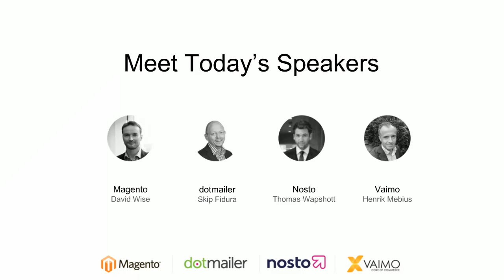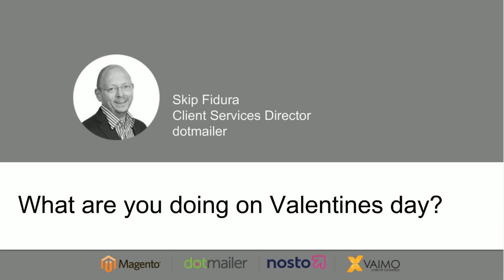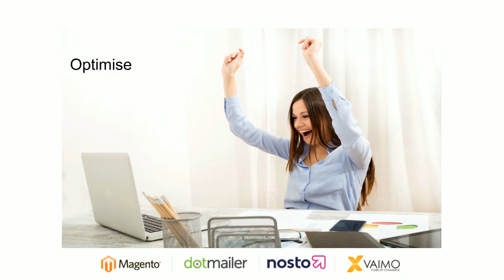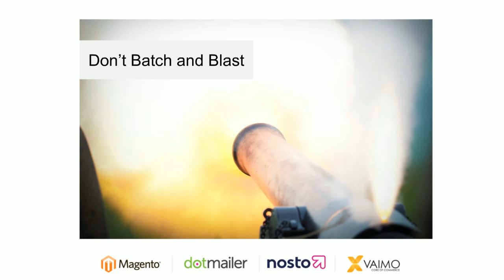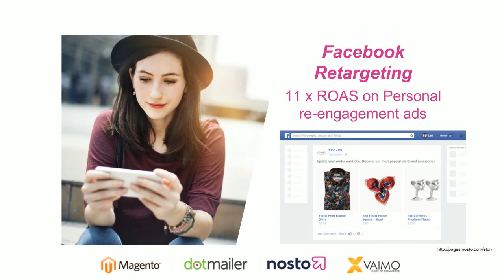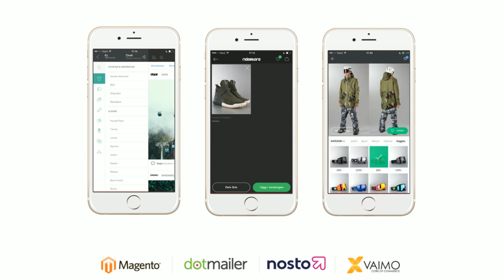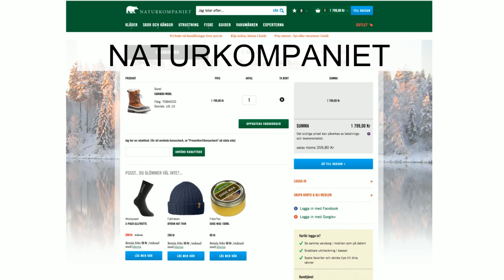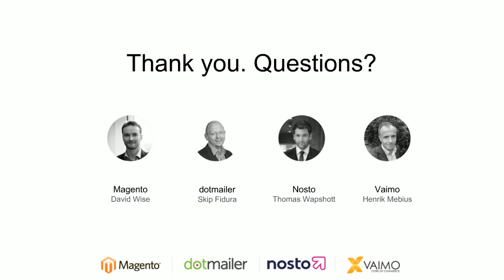Turning holiday shoppers into customers for life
We are well into the holiday period of 2016 now and if you work in ecommerce or marketing, no doubt you’re suffering from holiday statistics overload telling you it’s the most wonderful time of the year for sales.

In reality, analyzing your performance against what you read does not tell you who all of these new customers are. It also doesn’t tell you what made them shop with you. This year, be the business that concentrates efforts on understanding holiday shoppers to generate maximum return from them in the long run.

Hear from four leaders in ecommerce platform personalization, omnichannel selling and intelligent marketing; and how it can all be tied together.